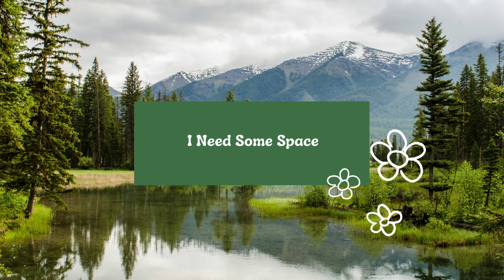I NEED SOME SPACE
Amber Teething Necklace

Lash Growth Serum

|| We are a couple of hippies learning to live a more sustainable lifestyle! With a new baby, now were making space to add to our family while still living a minimalist lifestyle in our tiny house on wheels! ||

Have you tried canva yet for all your artist needs? Click this link for a free premium offer!